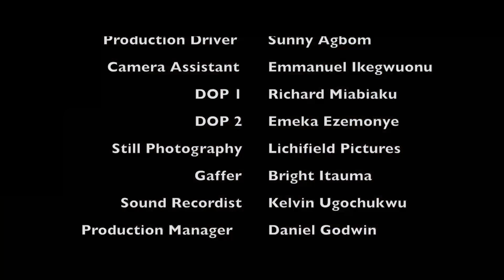WAY BACK TO MY HEART ~ MAURICE SAM, CHINENYE NNEBE, SONIA UCHE | 2024 LATEST NIGERIAN AFRICAN MOVIES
2024 EXCLUSIVE NOLLYWOOD MOVIES